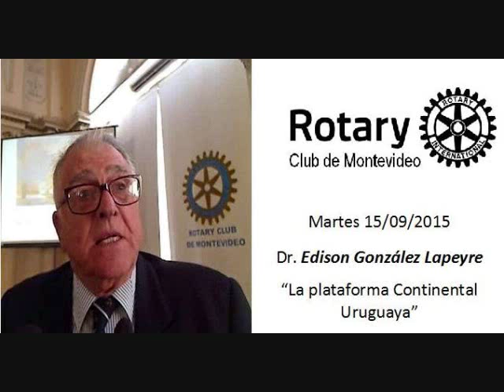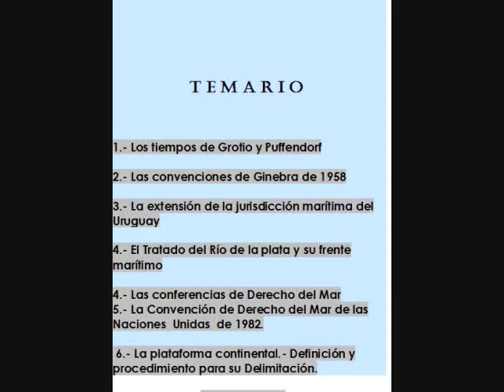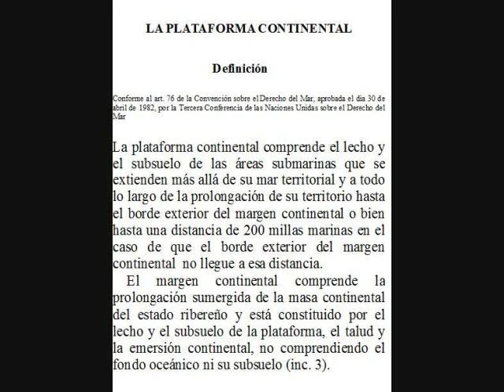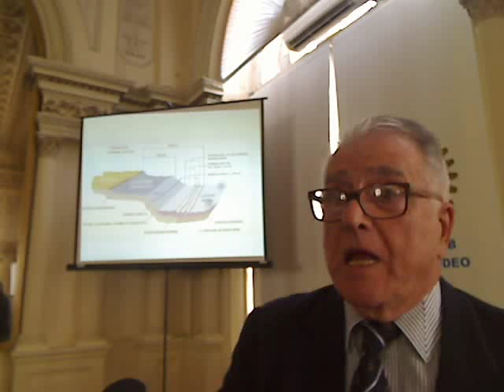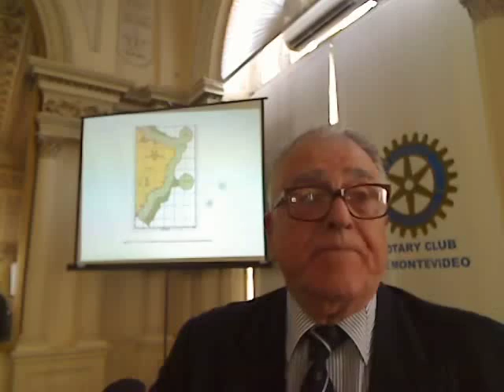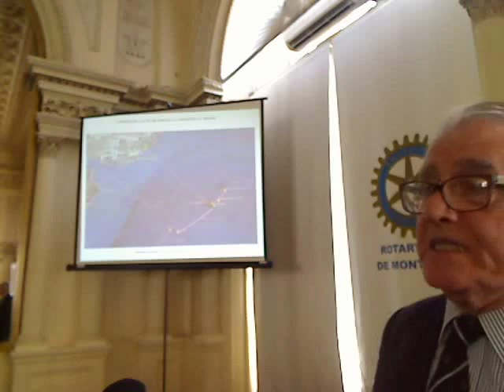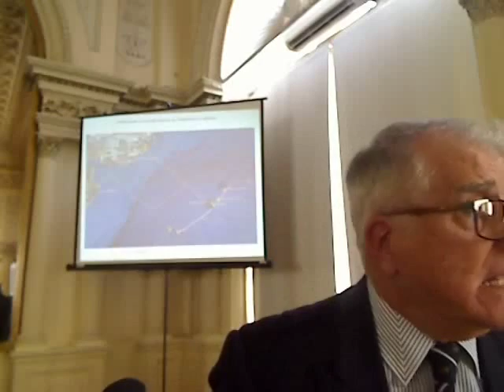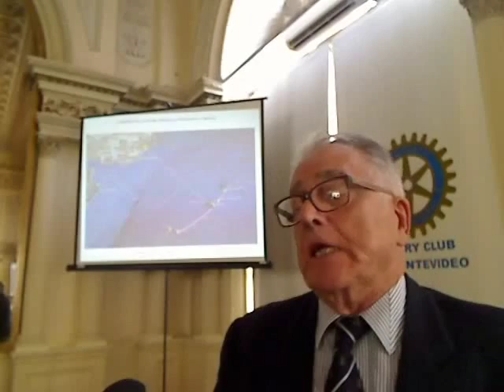Edison González Lapeyre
La Plataforma Continental Uruguaya